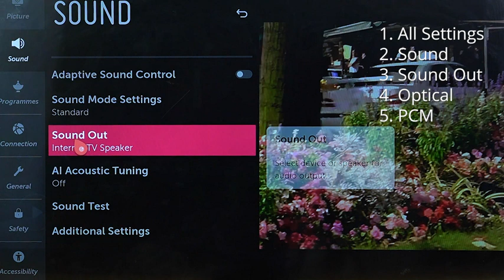Neoteck 192kHz DAC Converter Digital Optical Coaxial Toslink to Analog Stereo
Compact Digital to Analog Converter Converts Coaxial or Toslink Digital Audio Signals to Analog L/R Audio and Connects to an External Device Such as an Amplifier via 3.5mm Headphone Cable